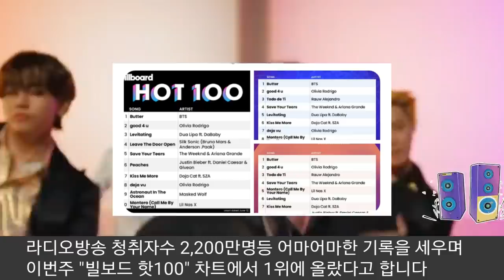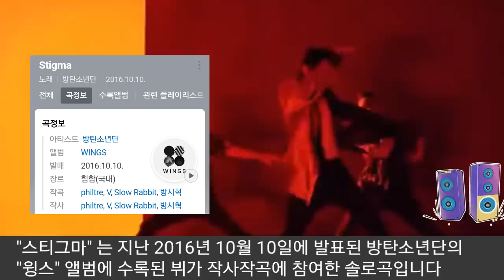[BTS 방탄소년단] 버터에 이어 갑자기 16,000% 판매증가 "빌보드 1위 오른 BTS곡" (A BTS' song recorded a 16000% growth in sales)